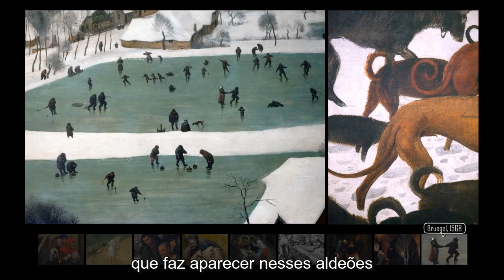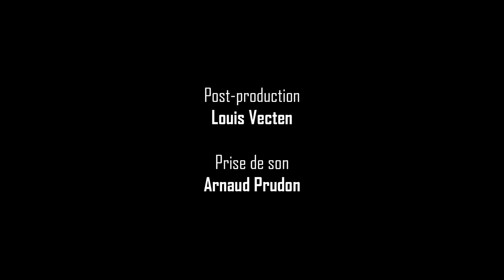Série A Arte em Questão 10 - Bruegel - Ceifeiros (legendado)